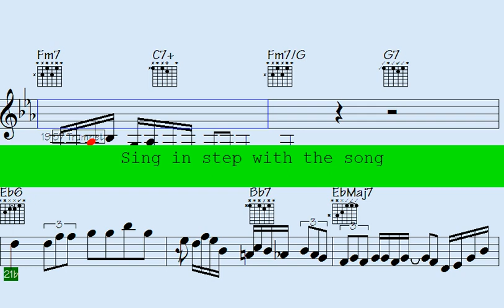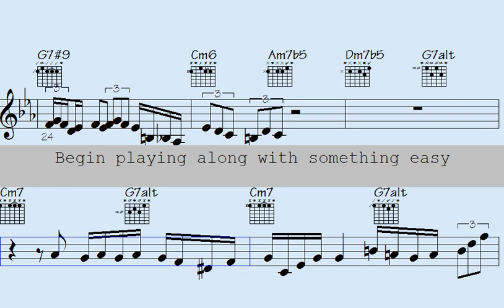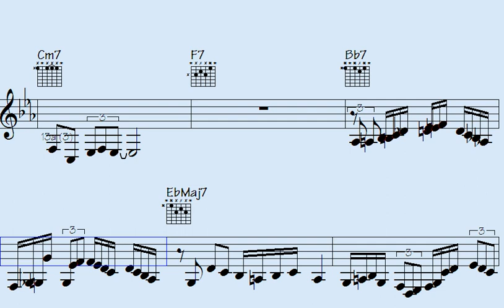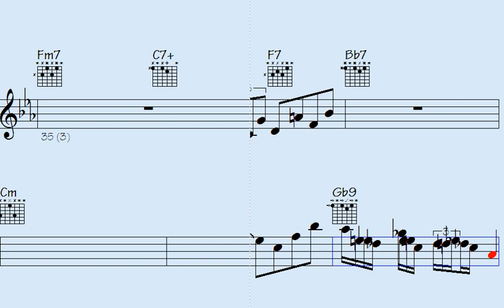⚪Monophonic Big Band Organ and Harmonica Sequences: How to Create Rich and Dynamic Melodies - Welcom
Welcome to our Big Band - Harmonica Trumpet Organ Solos which takes you on an immersive journey into the world of jazz music by bringing together the dynamic sounds of Harmonica Trumpet Organ.

Whether you're an avid jazz enthusiast or a newcomer to the genre, this musical experience is sure to offer an exciting mix of improvisation and creativity. We've meticulously selected the best tracks from skilled jazz musicians worldwide, each one demonstrating their exceptional mastery of the Harmonica Trumpet Organ.

Our song caters to a wide range of moods, whether you want to unwind after a long day or seek some energizing tunes to kick-start your day. So, sit back, relax, and indulge in the eclectic mix of Harmonica Trumpet Organ.